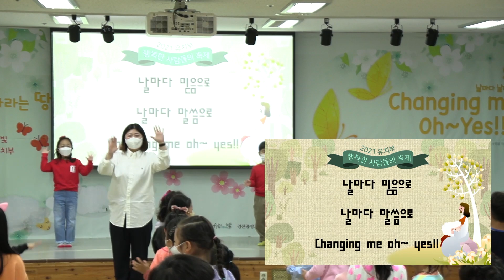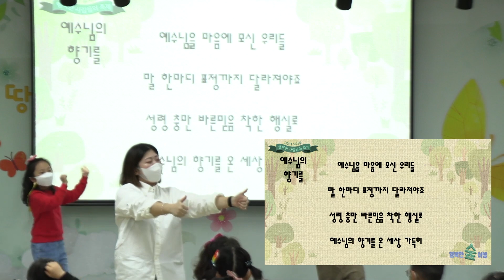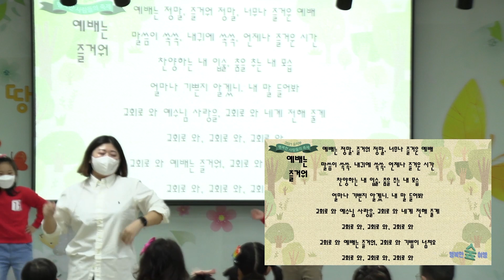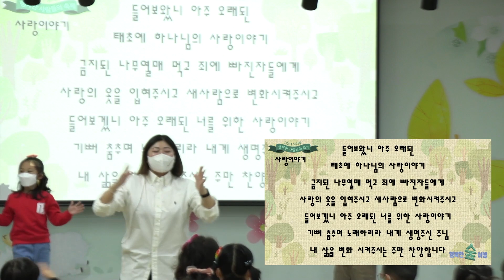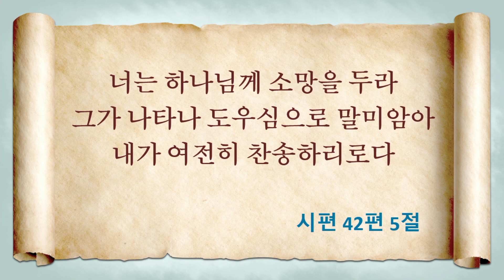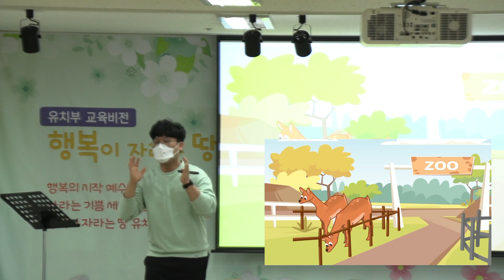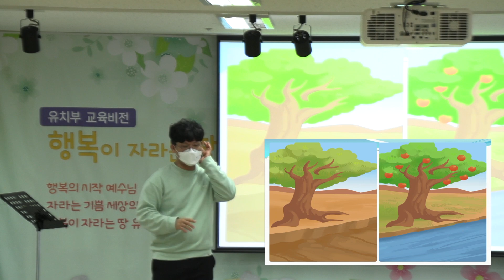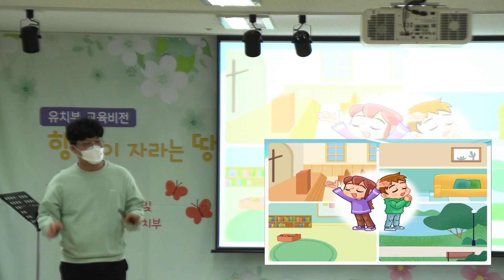[2021.10.24]경산중앙교회유치부/소망의 하나님을 찬양해요/은성수 목사